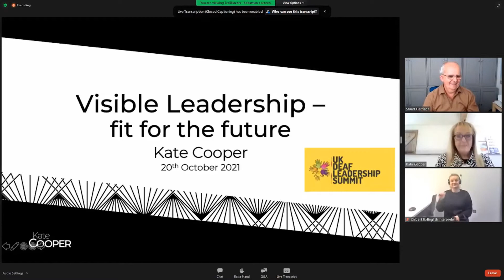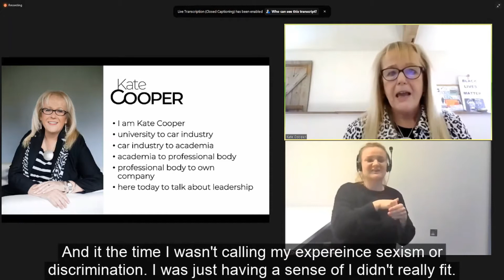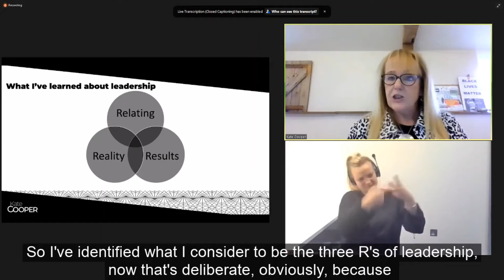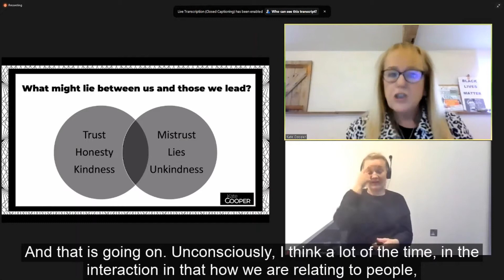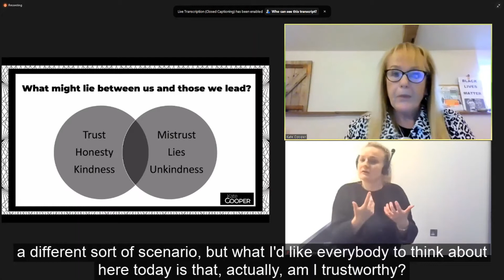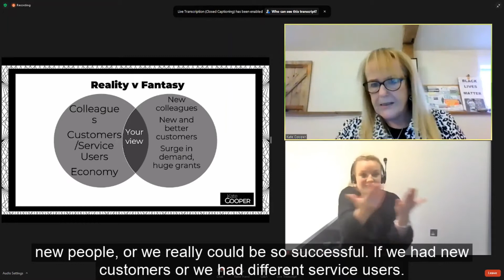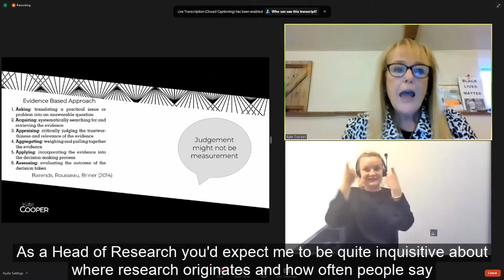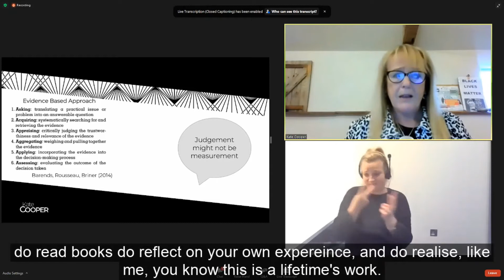UK Deaf Leadership Summit 2021, with Kate Cooper.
The UK Deaf Leadership Summit 2021 is a series of five fantastic webinars featuring deaf & hearing people who are outstanding leaders and experts in their fields of leadership and management. Here is your opportunity be inspired and motivated to become a better leader or manager by following the stories and messages shared by our speakers.
The Summit is also aimed at people who are discovering their leadership potential or looking for a better understanding of what it takes to lead others.
This video recording is an edited version of our fourth webinar that took place in October 2021 and features Kate Cooper fInstLM.
Kate brings forth her extensive academic research on leadership and management by sharing her 4 R's of leadership and giving some evidenced-based answers to commonly asked questions.

The UK Deaf Leadership Summit is a partnership between Action Deafness, Deaf & Hearing Trailblazers, The Institute of Leadership & Management and Loughborough University.
This webinar is funded by a National Lottery grant and support from ILM.
Originally planned as a one-day event at Loughborough University in 2020, this first edition has been repurposed as webinar series due to Covid-19 restrictions.
The video is accessible in British Sign Language, voice-over and subtitled in English.